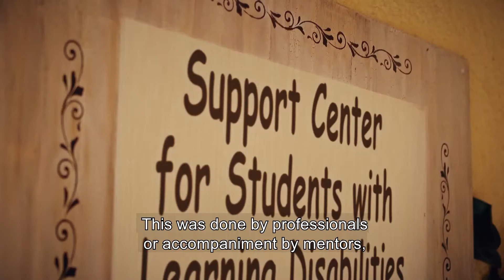Tel-Hai Support Center for Students with Learning Disabilities and Medical Limitations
Tel-Hai’s Support Center for Students with Learning Disabilities and Medical Limitations (CLD)  breaks new ground by providing personalized guidance to students with a wide range of  challenges from diverse backgrounds. The Center’s remarkable success draws students  from all over Israel to Tel-Hai, where their talents and motivation are fully appreciated and they  are given the tools needed to realize their dreams.